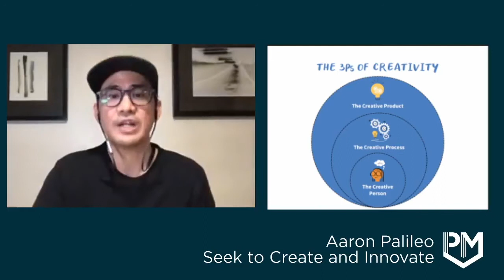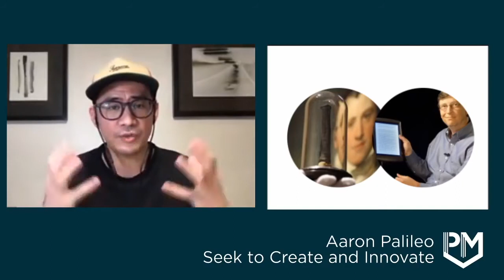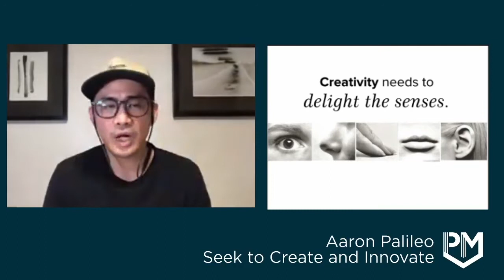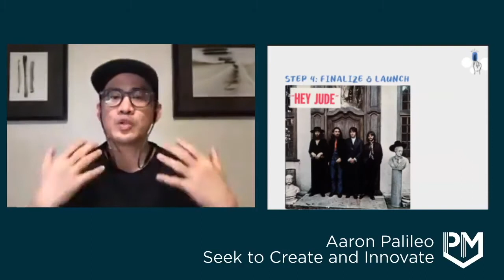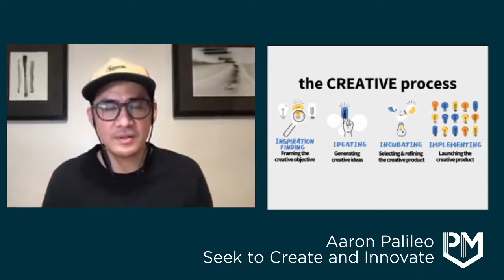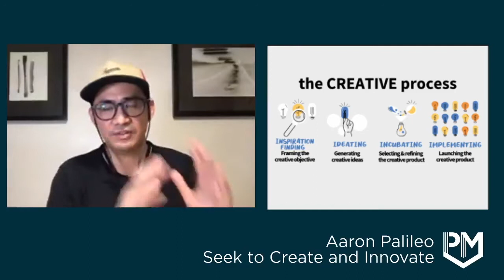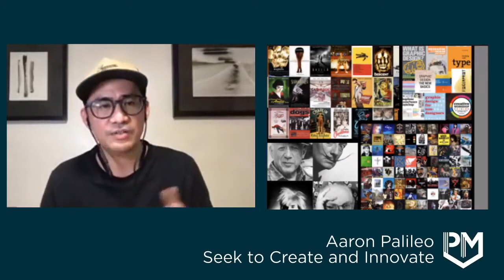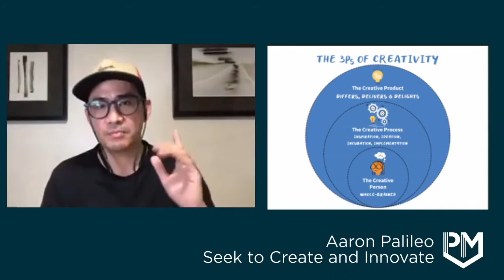Seek To Create and Innovate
Creativity doesn't come out of thin air, nor is it based on pure luck. It's also not a skill exclusive to artists, musicians, or those who are considered to be "right-brainers". People who are left-brain dominant can be creative too. Heck, anyone can be creative. But as with any skill, it just needs to be practiced. If you want to start developing your creative and innovative skills, this is the talk for you. It's your chance to level up!